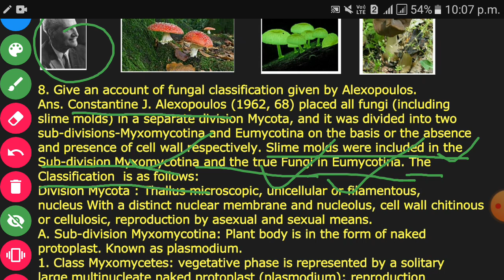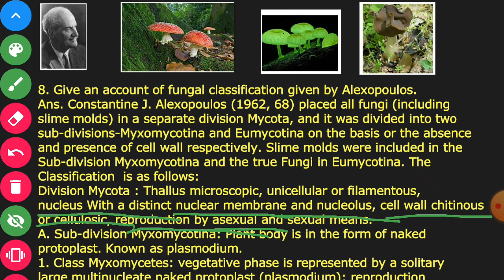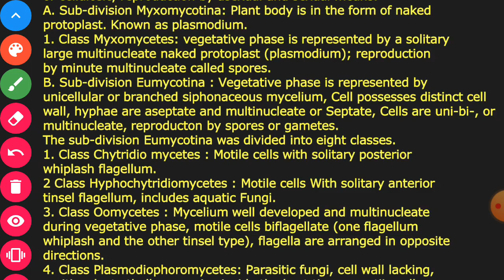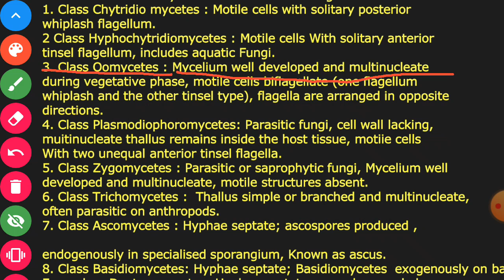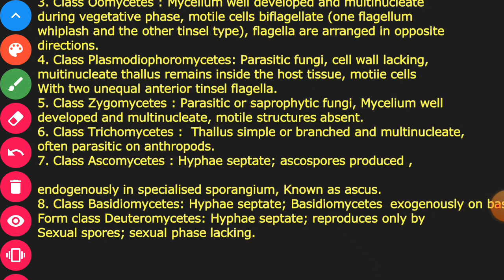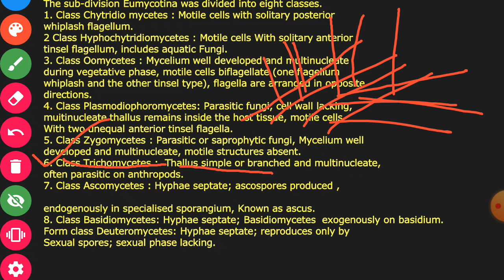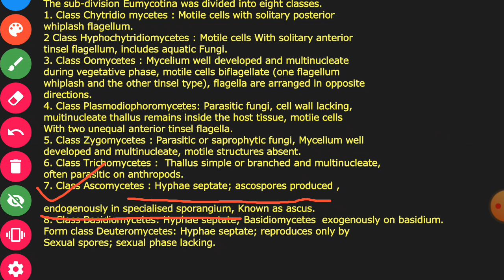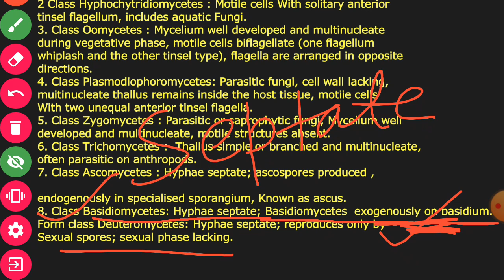Botany Honours Paper-II 1st year B.R.A.B.Univ.